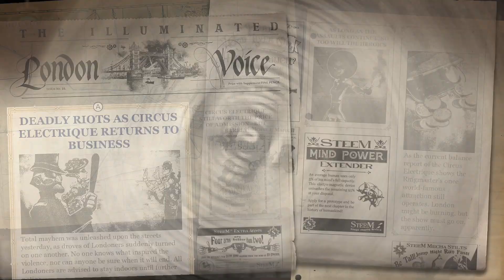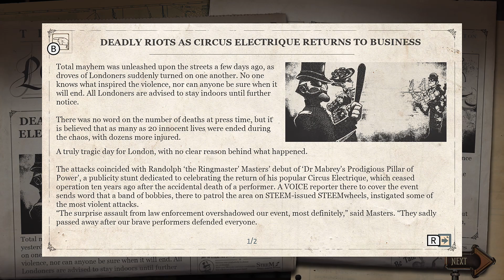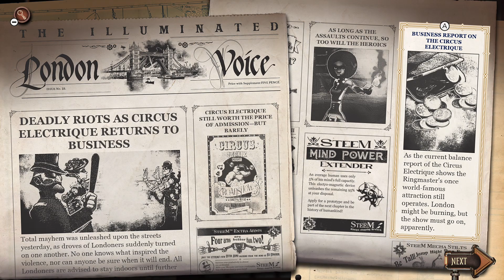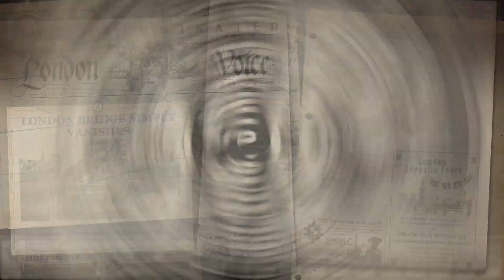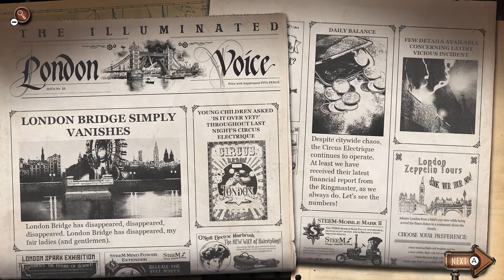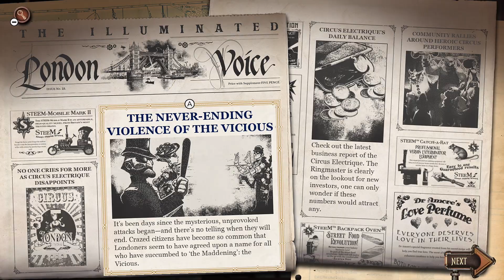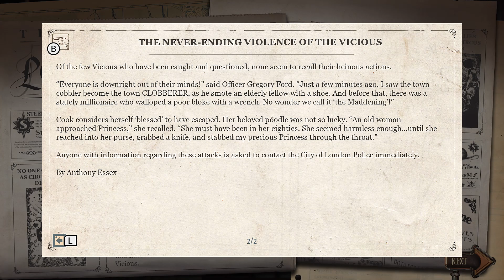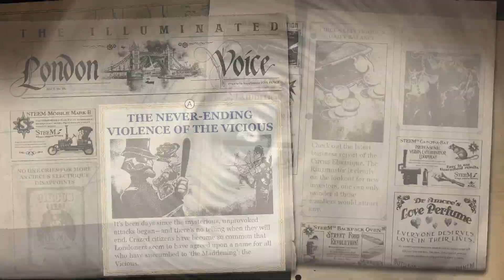[NS] 서커스 일렉트릭 스위치 - #1 초반 플레이 / 노멀